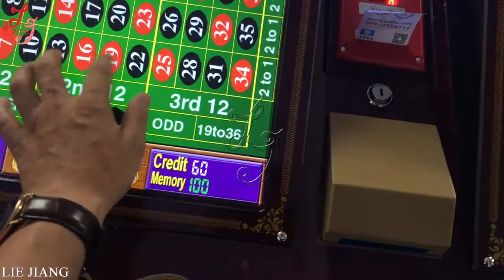OEM and ODM 8/12 players touch screen international gambling games machines roulette game machine